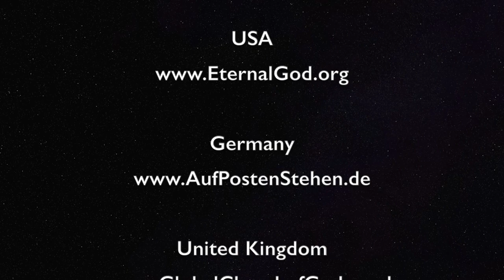Short Window for Israel to Strike Iran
Many in Israel feel that it is “now or never” to strike Tehran’s nuclear program, with or without American support. At the same time, concerns grow especially in Britain that Iran might soon attack the UK and Western allies. But the UK is actually facing a much bigger threat from another power.